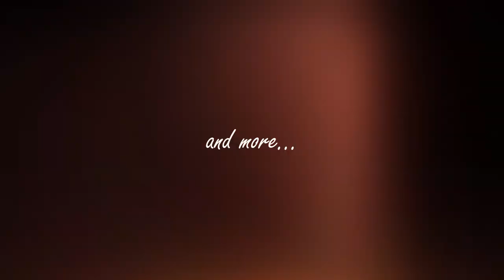Busch Gardens Kumba POV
Kumba ride POV

**videos taken with approved wrist mounted GoPro, always follow safety rules when filming!**